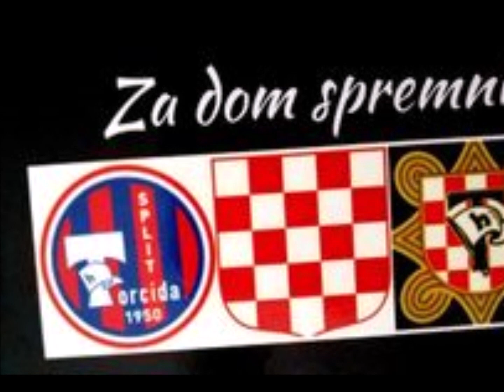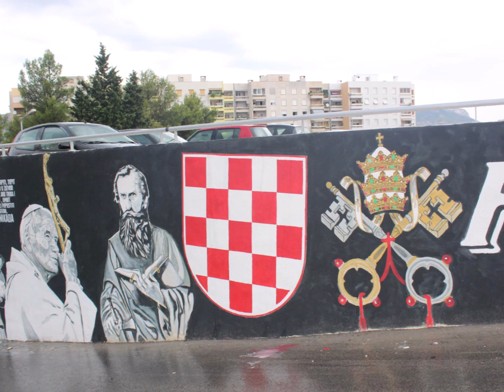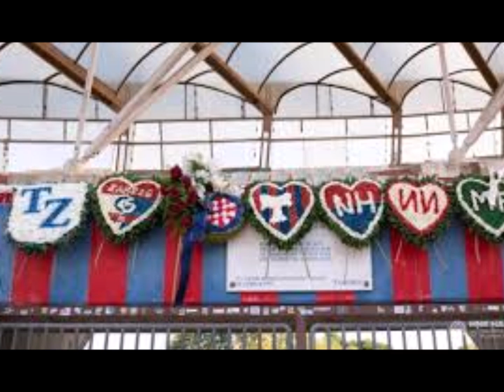TORCIDA VAŠA VIRA VAŠ SPAS - obnovljena 16 .9.1981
Posvetili smo ovaj video svim poginulim pripadnicima Torcide ,koji su se u redovima pobjedničke Hrvatske vojske borili za slobodnu našu Hrvatsku. Svima onima koji su tad i danas bili i ostali za slobodnu nam voljenu Hrvatsku. Ovo je za sve one koji se nisu bojali svoj mladi život dati da mi danas imamo Hrvatsku. Neka im je vječna slava i hvala. Ne smiju nikada biti zaboravljeni niti njihova žrtva za slobodu našu. Naši Hrvatski branitelji neka nam budu uzor kako se voli i poštuje naša domovina.  Oni su sa trapericama i sa krunicom oko vrata išli u obranu nam voljene Hrvatske. Ne može se pobijediti narod koji sa srcem brani svoj dom. Da oni nisu tada bili Za Dom Spremni ne bi ni nas danas bilo. Bog i Hrvati ! Hvaljen Isus  i Marija ! Za Dom Spremni !